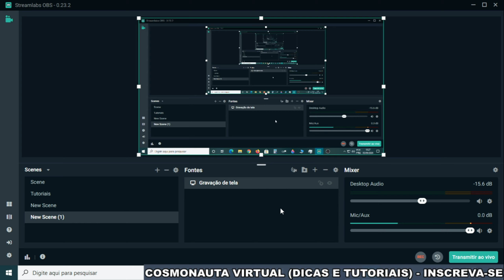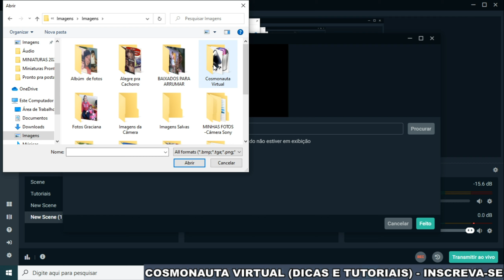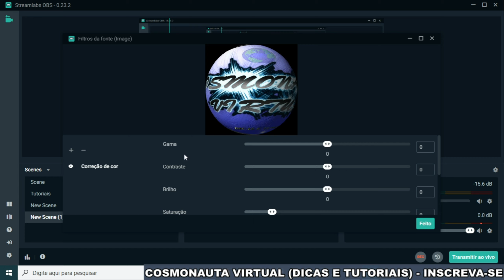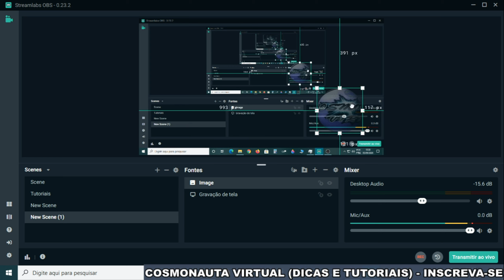Adicionar GIF ANIMADO no Streamlabs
Nessa videoaula sobre Streamlabs OBS, mostro como adicionar um GIF Animado na tela do Streamlabs, para ser adicionado na sua captura de tela, captura de jogo ou até mesmo num Dispositivo de captura de Vídeo. O Streamlabs também aceita formato de imagem Gif.

* Editor de Vídeos do Canal: Kdenlive / Blender/ Shotcut/ Lightworks
* Captura de Tela: OBS Studio / Stremalabs OBS
* Editor de Áudio: Audacity
* Arte e imagens: Inkscape / Gimp
* Introdução 2017: José Carlos Junior
* Música de Introdução: Eyes On You /Network 415 (Biblioteca do Youtube)
* Imagens e vídeos utilizados: Pixabay
* Outras Imagens e Vídeos: José Carlos Junior
*Microfone: Condensador Samson CO1u Pro
* Internet: Digital Net